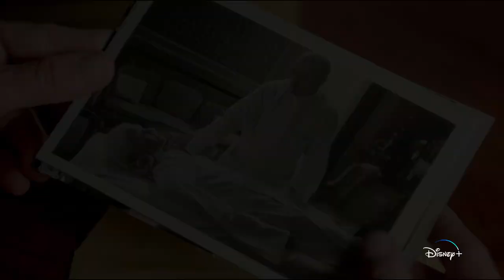SANTA EVITA - Offizieller Trailer - Jetzt nur auf Disney+ streamen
SantaEvita jetzt nur auf DisneyPlus streamen.